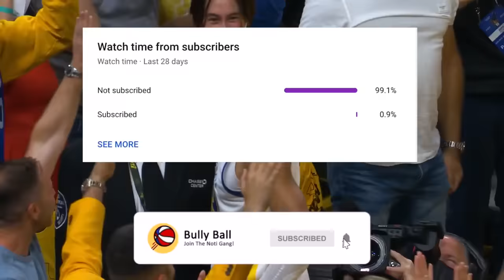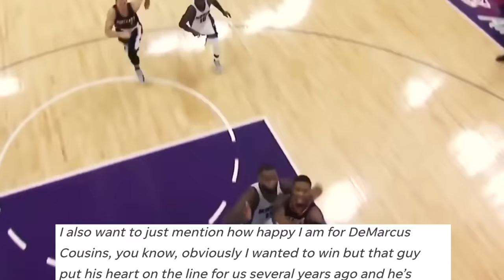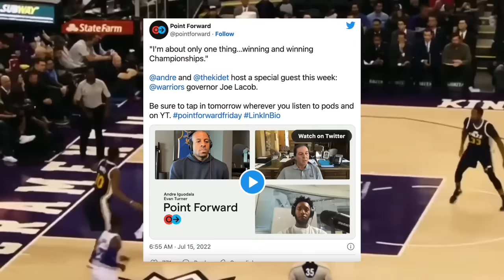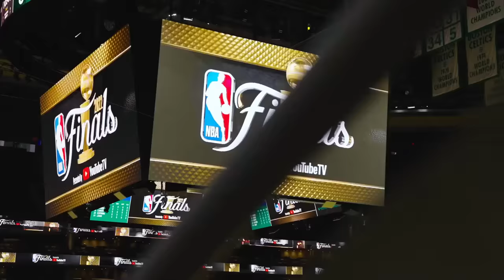Why The Golden State Warriors Signing Demarcus Cousins Will Happen...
Why The Golden State Warriors Signing Demarcus Cousins Will Happen... golden state warriors and steph curry are making the warriors the greatest team. stephen curry and klay thompson and draymond green are the Big 3 of this team and the core. So Welcome to bully ball or bullyball where we talk about Golden State Warriors highlights. Channels like Hoop Reports and KennyForreal,NBA Finals and AlsoRustyBuckets and AlexHoops,7man.

Steph Curry Highlights are in this video and some Golden State Warriors Interview. Golden State Warriors Mix and Boston Celtics Vs Golden State Warriors with Golden State Warriors ESPN. Klay Thompson Highlights or Jordan Poole Highlights and Andrew Wiggins Highlights because of Steph Curry News. So welcome to the NBA. golden state warriors news